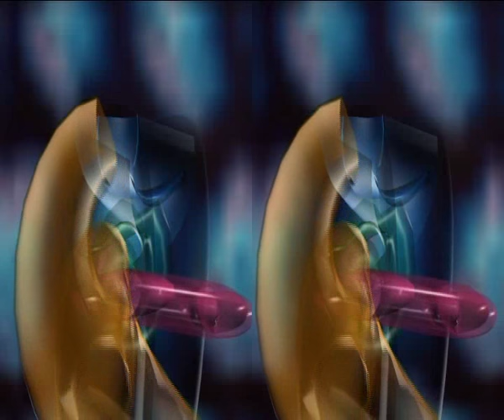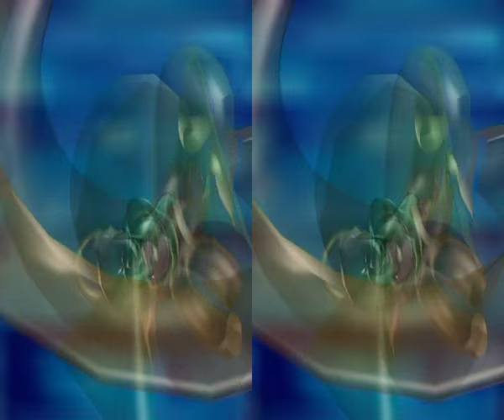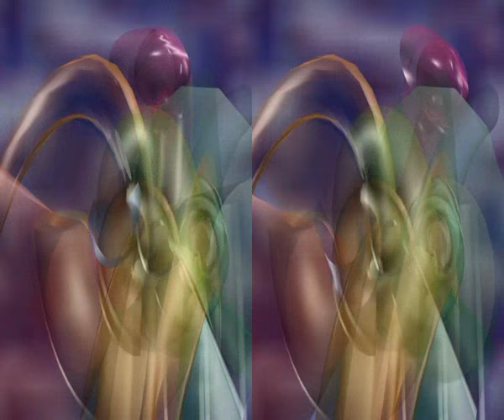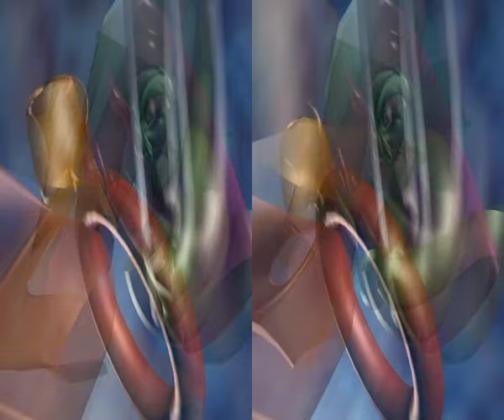ferma convinzione (side by side)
Cortronico astratto tridimensionale nel formato 3d side by side for Television (Computer Peripheral Class), finito nel mese di febbraio 2016, con la musica di Roberto Zanata e la voce di Alessandro Bordigoni.